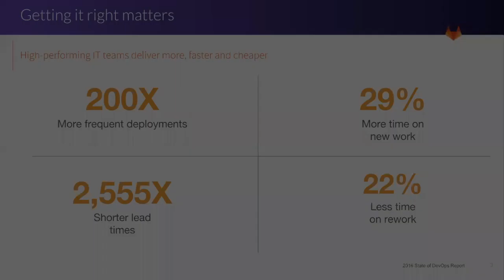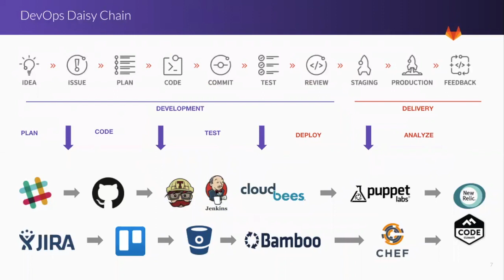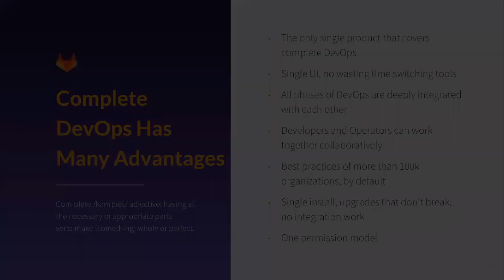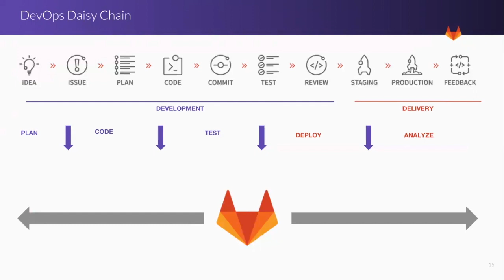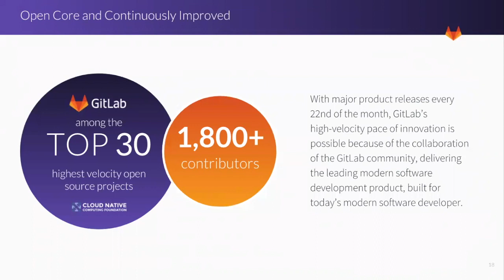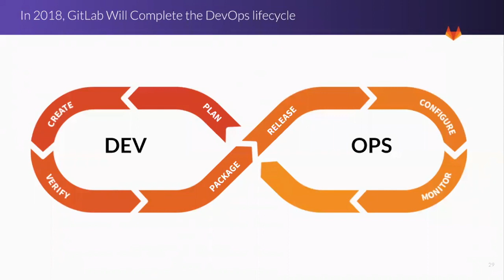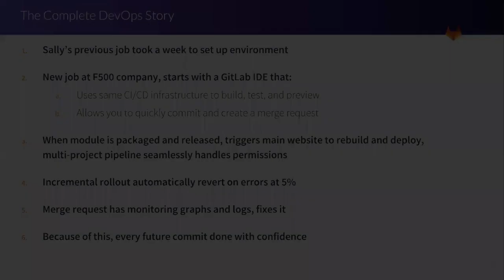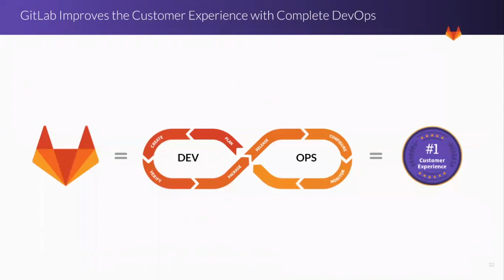Complete DevOps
In this video, we compare the traditional DevOps daisy chain to GitLab's vision for a Complete DevOps solution.  Even with the adoption of DevOps, serious challenges continue to exist. Developers and operators used to be separate groups with separate tools. Complete DevOps reimagines the scope of tooling to include both developers and operations teams in one unified solution.